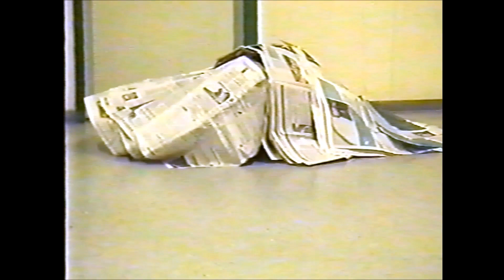Das Abenteur des Diebes Šeiba von Jaroslav Hašek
Das Abenteuer des Diebes Šeiba von Jaroslav Hašek
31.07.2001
Regiesseurin - Svetlana Drobinskaya
Schauspieler - Schüler der Otto Benecke Stiftung e.V. (OBS)